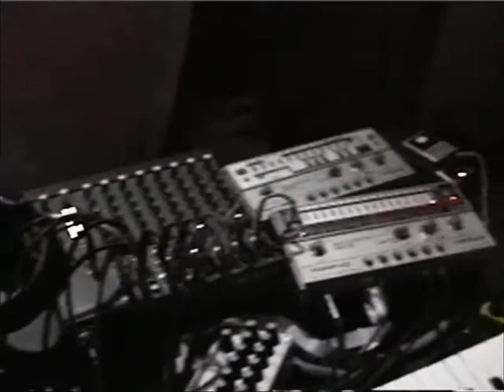Boulder circa 1997 Free Pirate Sound System Party at Historic Train Depot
The Electronic Air DJs of KGNU radio rented the historic Boulder Train depot and hosted a free party for all.  So much fun!!  Here is a peek at the party: